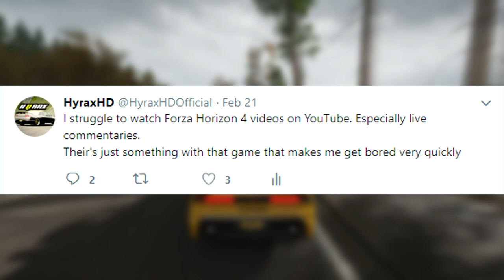Was FORZA HORIZON 3 Better Than FORZA HORIZON 4?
I think this is quite a question that has been asked in the title:  Was FORZA HORIZON 3 Better Than FORZA HORIZON 4?
For me personally, I think Forza Horizon 3 was a better game than Forza Horizon 4, Tell me what you think is the better game in the comments :)

Join my Forza Horizon 4 club - Hyrax Performance [HRX]

Previous Video - 5 Cars I am SURPRISED Are NOT In Forza Horizon 4!